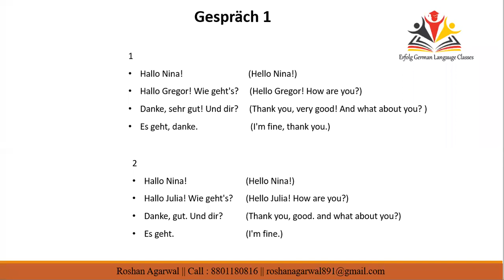Lektion 1 || 2a Guten Tag || Netzwerk A1 Kurzbuch Audios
German conversations